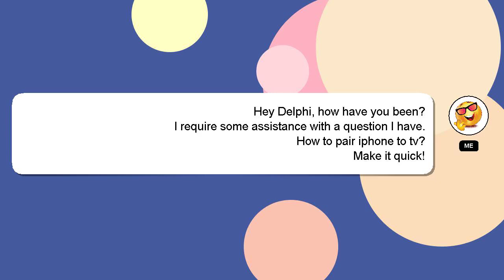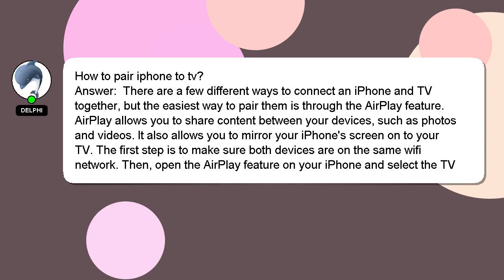How to pair iphone to tv?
Here's a short introduction about myself, Hello everyone, I'm Delphi. I am capable of providing answers to your questions. - How to pair iphone to tv?

If you have specific questions that need answers, please don't hesitate to comment or chat with me. A 'heart' from me will be given as a sign of appreciation for your answer.

*2 What we are experimenting :*